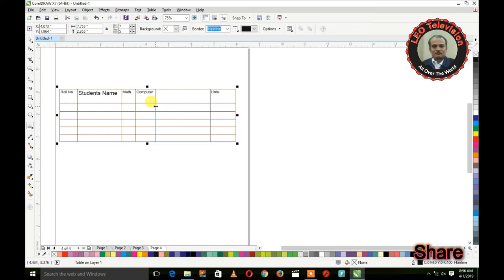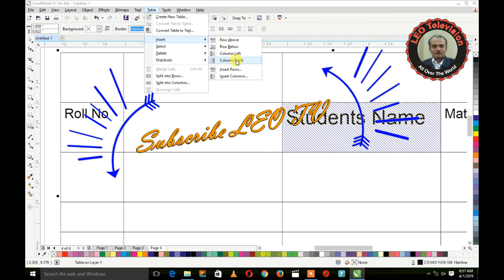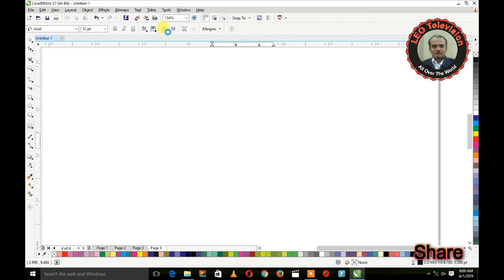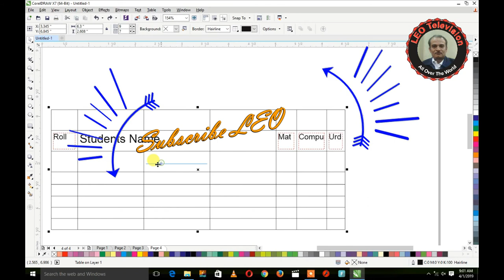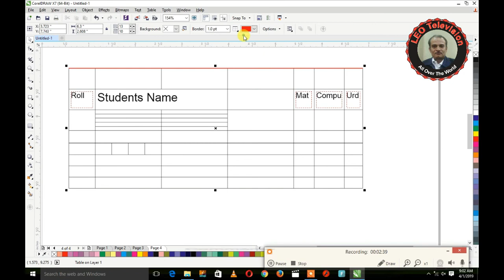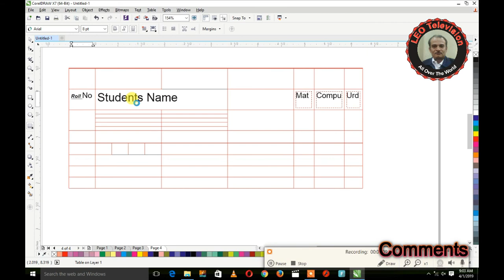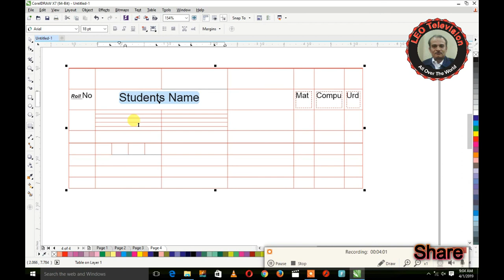Corel Draw Lecture 23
CorelDraw is a vector  editor developed and marketed by Corel Corporation. It is also the name of Corel's Graphics Suite, which includes additionally the bitmap-image editor Corel Photo-Paint as well as other graphics-related programs.
corel, corel draw, coreldraw, graphic